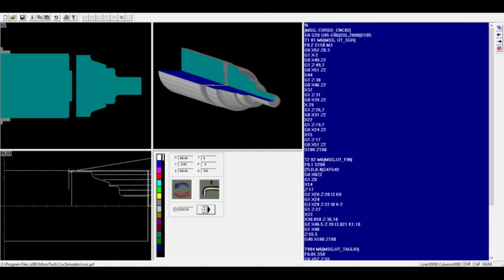Simulazione CNC della tornitura del pezzo "M3A5"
Simulazione della tornitura del pezzo "M3A5" con linguaggio di programmazione a controllo numerico computerizzato di un tornio con interpolazione lineare in quote assolute e interpolazione circolare in quote progressive